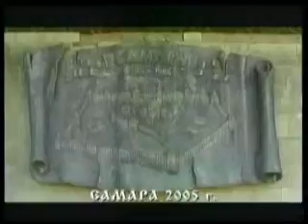Обращение Георгия Лиманского к жителям Самары 14 09 10